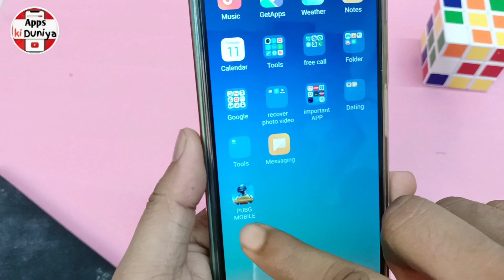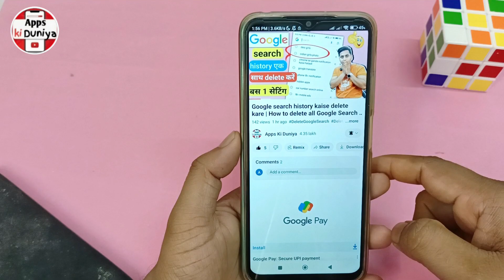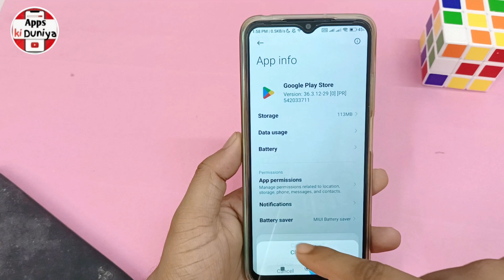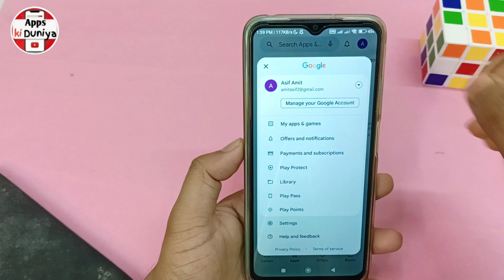play store se pubg mobile ko kaise download kare? | how to download pubg mobile in play store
Hello dosto aaj mein is video par bataunga ki play store se pubg mobile ko kaise download kare? | how to download pubg mobile in play store.dosto agar apko ye video pasand aye to ek like jarur karna.

Queries solved -

pubg mobile kaise download karen
pubg mobile download kaise karen
pubg ko download kaise kare
pubg mobile lite kaise download karen
how to download pubg
pubg mobile
pubg play store se kaise download kare